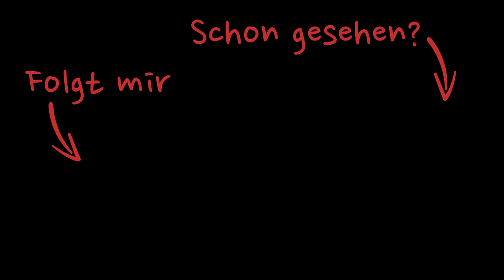Was tragen bei Hitze? 🔥 6 Outfit & Life Hacks für eine Hitzewelle | natashagibson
Was tragen bei Hitze? 🔥 6 Outfit & Life Hacks für eine Hitzewelle

✰ OUTFIT-LINKS ✰

Zur Info: Alle Teile im Video habe ich selbst gekauft.

ICH TRAGE

OBERTEILE

UNTERTEILE

KLEIDER

SCHUHE

Snakeprint-Sandalen (fallen einen Tick klein aus)

ACCESSOIRES

SONSTIGES

✰ TECHNISCHES EQUIPMENT ✰

Mikrofon 1

Mikrofon 2